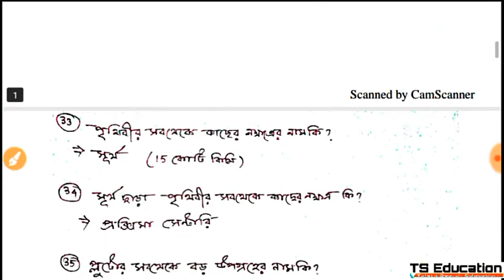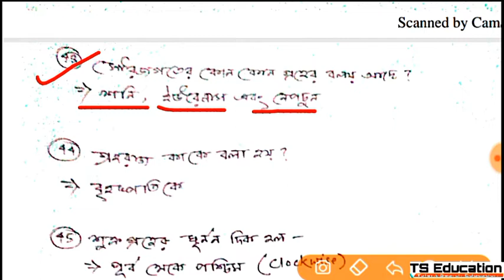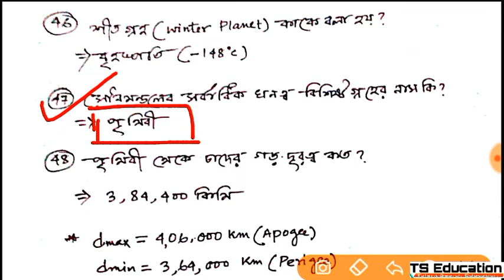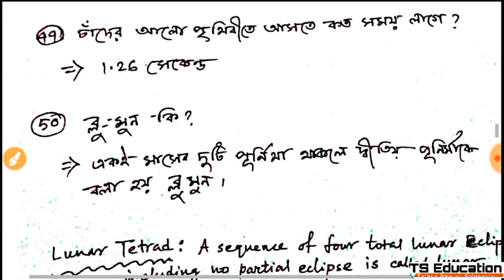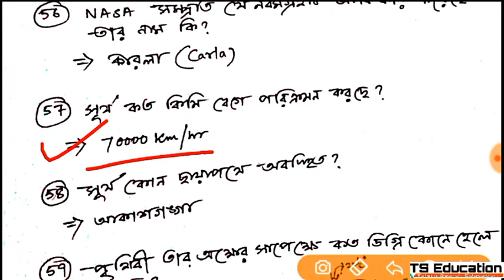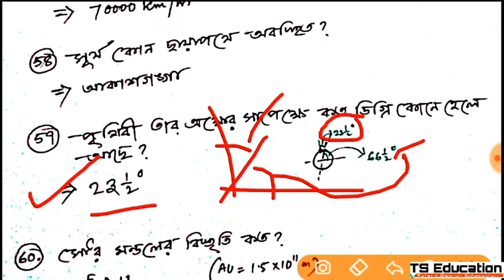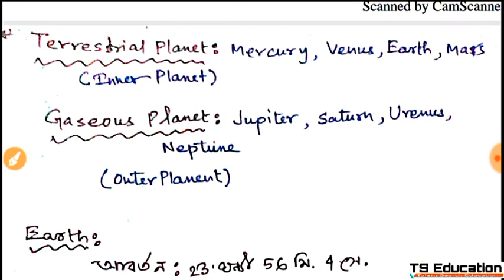Class 4 : General Awareness | ভূগোল 02 |RRB NTPC, JE , Group D Preparation in bengali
:: রেলওয়ে NTPC / JE / Group D সম্পূর্ণ Preparation বাংলায় ::
* Time Scheduled :